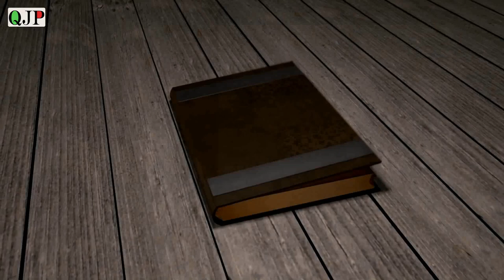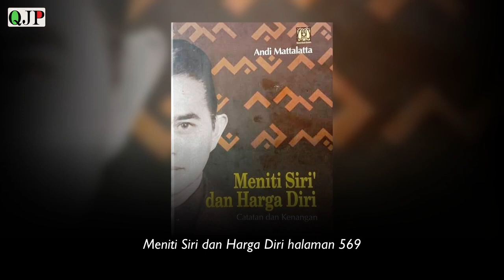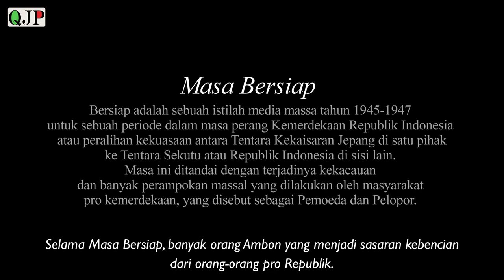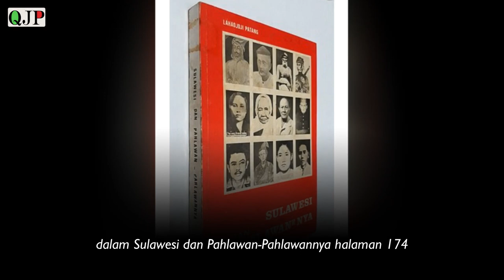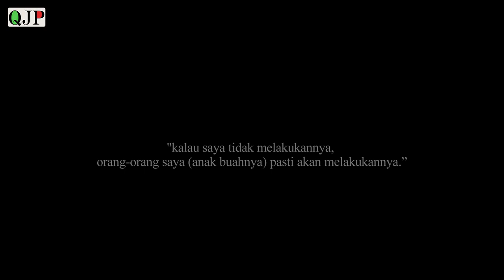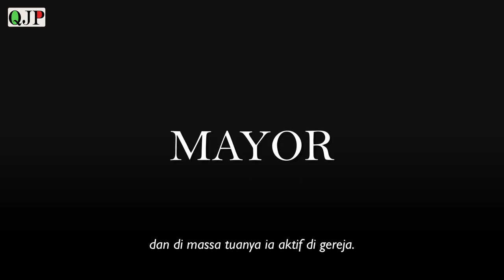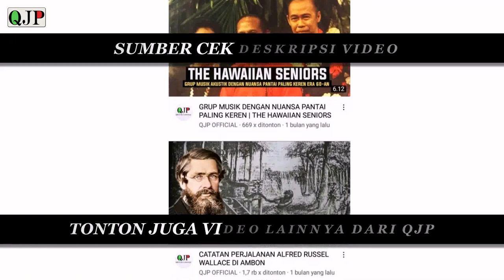THOMAS NUSSY | MANTAN TANGAN KANAN WESTERLING & PANGLIMA PERANG RMS YG JADI KOMANDAN PASUKAN TRIKORA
Thomas Nussy adalah seorang tentara KNIL, pernah memimpin pasukan perang RMS dan sempat menjadi anak buah Westerling sebelum akhirnya bergabung dengan TNI...selengkapnya simak video diatas..